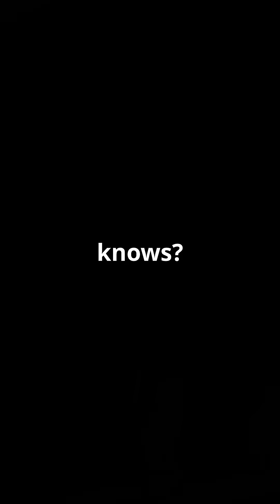What is the Valles Marineris?